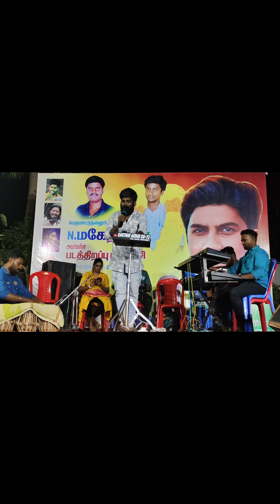தந்தை இல்லாதவருக்கு நீங்க தான் அப்பா gana Mani Jesus song